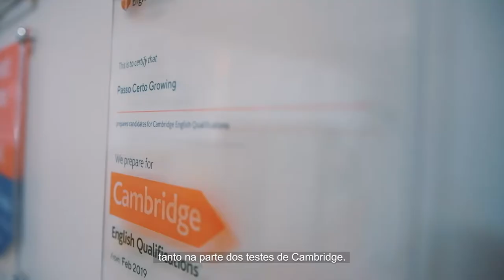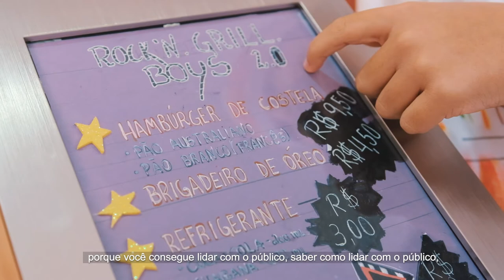Conheça o Ensino Fundamental do Colégio Passo Certo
Olá, ficamos felizes que você chegou até aqui!

O Colégio Passo Certo acredita na importância da formação de valores e no incentivo ao esporte e à cultura. Dessa forma, damos o passo certo para um futuro próspero e de sucesso.
Oferecemos um ensino completo para alunos da Educação Infantil ao Ensino Médio, com proposta regular, bilíngue e trilíngue.

📅 Agende uma visita!

Sobre nós:
O Centro Educacional Passo Certo (Colégio Passo Certo), guiado pelo lema “Ensinar, educar e formar”, iniciou suas atividades no ano de 1999, consolidando como ação educativa formar educandos com excelência para alcançarem a realização de suas potencialidades. Assim, os estudantes são sensibilizados para a aventura de conhecer e transformar o mundo.

O Colégio Passo Certo é inovador e tem como um de seus diferenciais a limitação do número de crianças por sala de aula, de acordo com a faixa etária. Além disso, oferece educação de qualidade, compreendendo as peculiaridades de cada ser. É um ambiente que permite a formação de pessoas autônomas, críticas e participativas, antecipando formas de inserção no âmbito das relações sociais, da cultura e do trabalho.